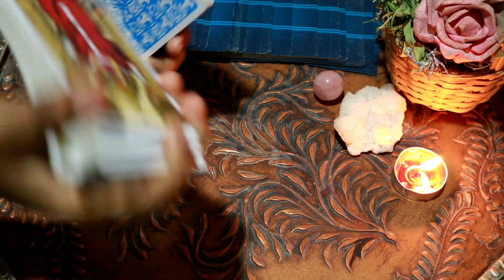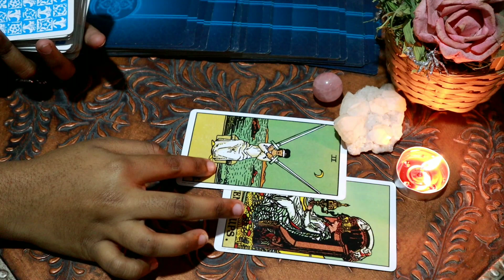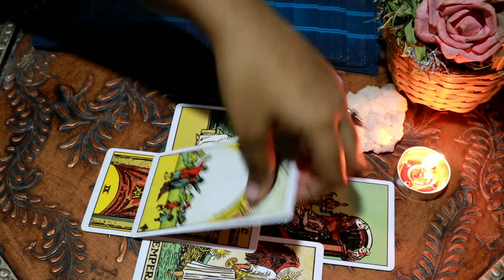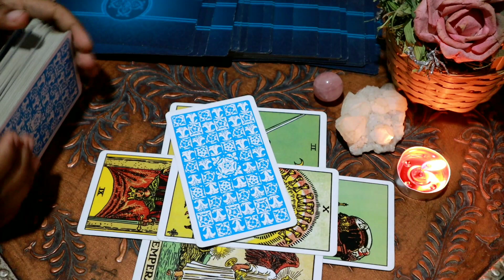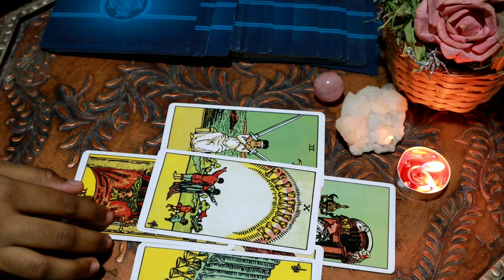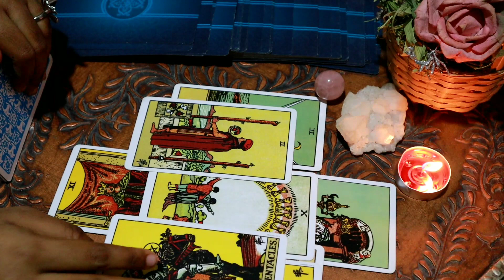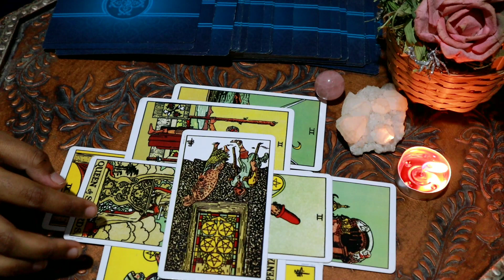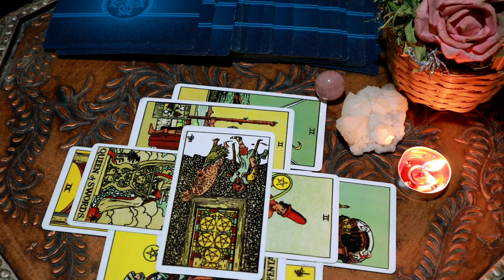Aries love tarot reading... YOUR DREAMS ARE COMING TRUE ! January (1-30) 2020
Love u all my Aries !

Thank you so much again guys for your support
See you all in the love reading or next week till then bye